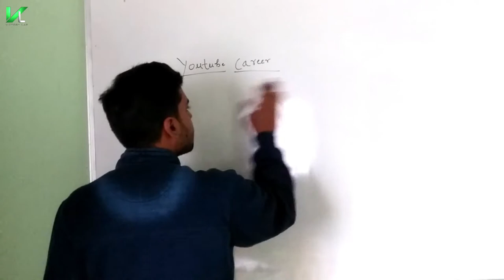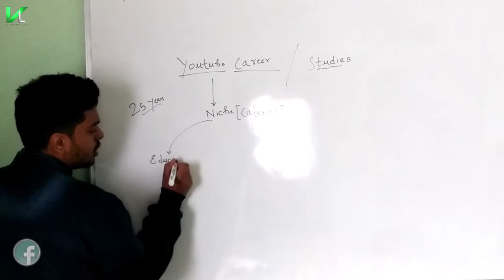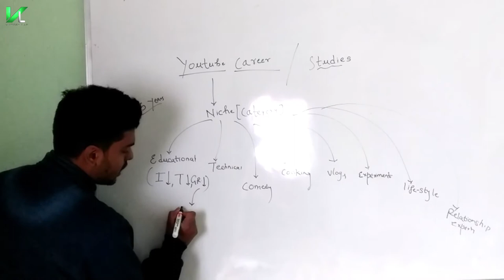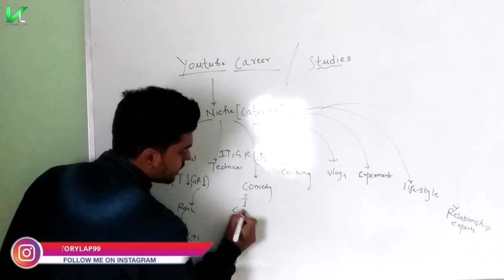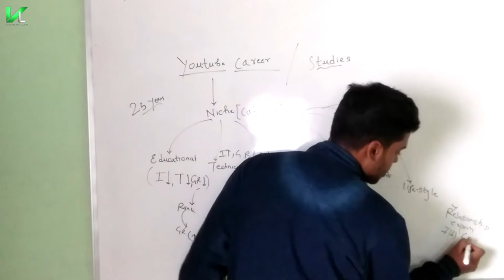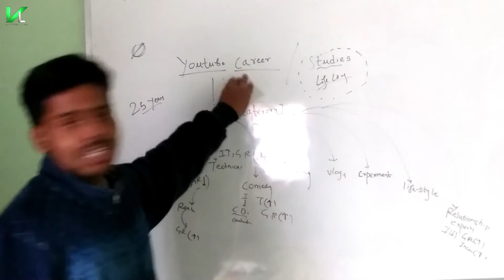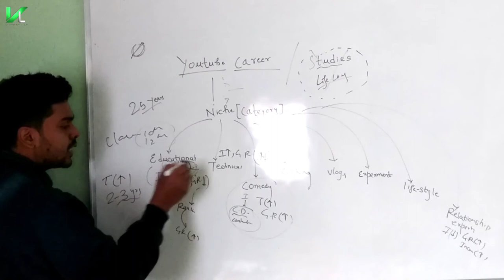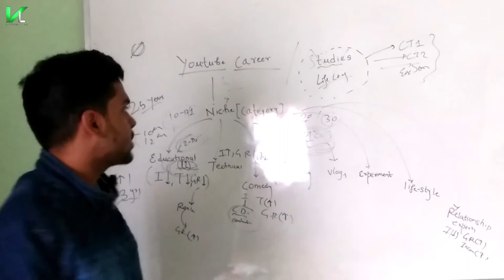Save Your Life Right Now | Before Taking Youtube As Your Career - WATCH THIS !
Hello Dost,